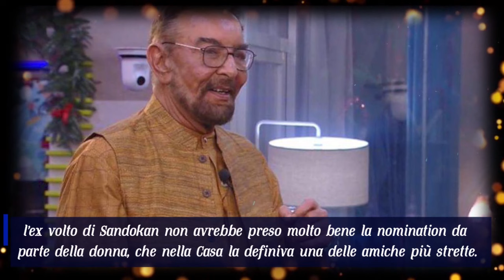“Hai fatto cose cattive” Kabir Bedi spiazza Manila, la gieffina in profonda crisi.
A quasi un mese dalla fine del Grande Fratello Vip, Manila Nazzaro sta vivendo dei momenti di crisi nella Casa di Cinecittà. Dopo molti mesi di “reclusione” la stanchezza inizia a farsi sentire e le nuove dinamiche hanno messo alla prova i concorrenti della ‘vecchia guardia’. A mettere ulteriormente in crisi l’ex Miss Italia è stato anche Kabir Bedi, che ha manifestato la sua delusione nei confronti di Manila.